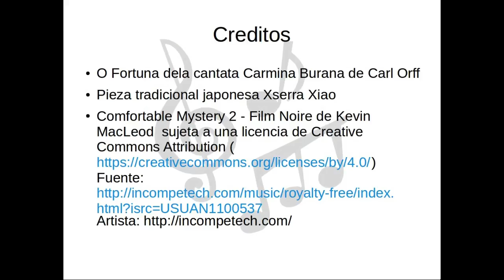Las puertas del cielo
Un cuento zen del libro de Tsai Chih Chung, El Zen Habla.